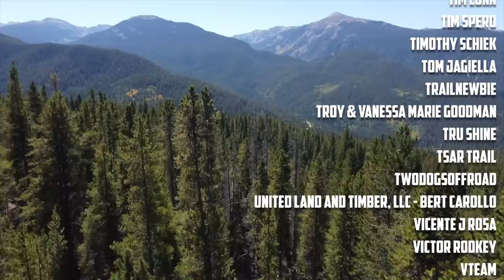JEEP CAMPING IN THE COLORADO BACKCOUNTRY - EPIC MOUNTAIN PASSES // EFRT S7 EP 5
GEAR LINKS

Camp life

Long Range America (Auxiliary Fuel tanks)